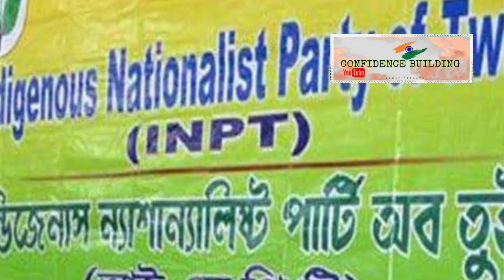ADC নির্বাচনে কে জিতবে ? TIPRA ? BJP ? IPFT ?